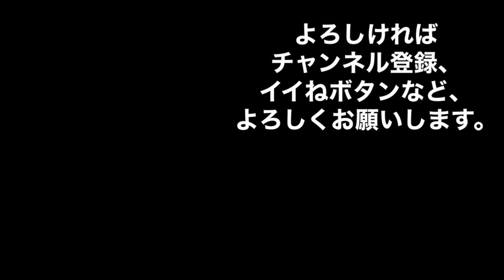CAの季節のアナウンスが素晴らしい！ 日本航空JAL コロナ禍以前のフライト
羽田空港の滑走路に着陸後、ターミナルの駐機場までのアプローチが長い羽田空港では、CAさんによる到着をお知らせするアナウンスが季節をからめて行ってくれるので、いつも楽しみにしています。

この動画では、コロナ禍前に乗ったJAL機での羽田空港への着陸後のCAさんの季節のアナウンスを含めたアナウンス動画をお届けします。

どうぞ、最後までおたのしみください。

【関連動画】
【空港アナウンス】羽田空港国際便ターミナルの音 3Dサウンド バイノーラル 『Sound at Haneda Airport』 binaural ASMR

「機体修復不可能です・・」衝撃の機長アナウンス!! 凍り付く機内 Surprise announcement that the aircraft is unrepairable